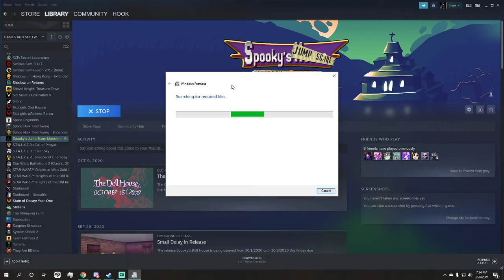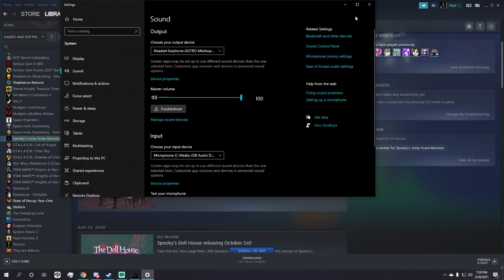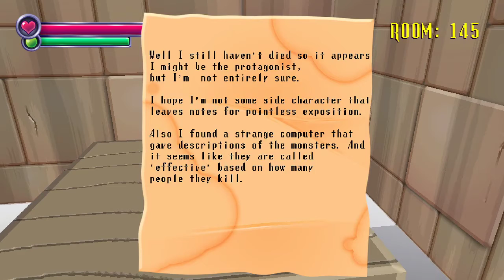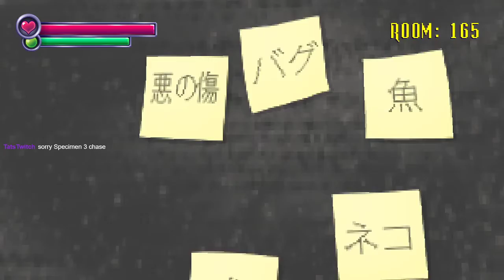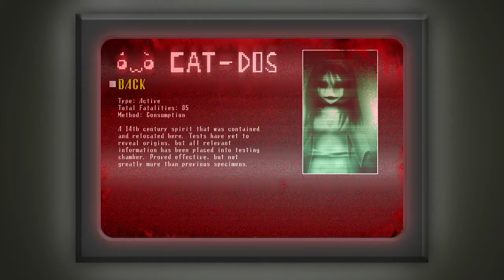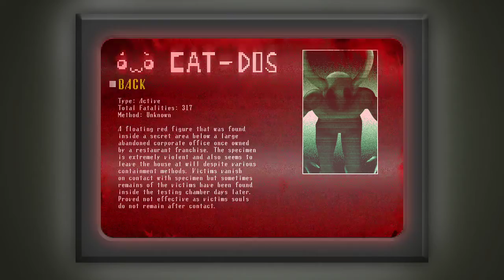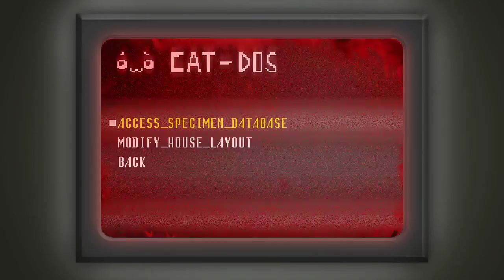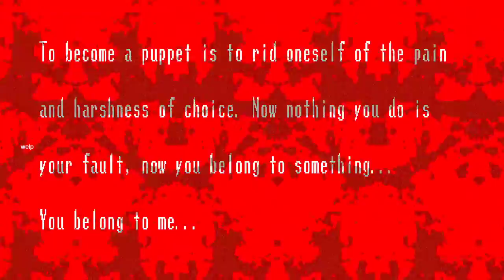Hook Play's Spooky's Jump Scare Mansion #1